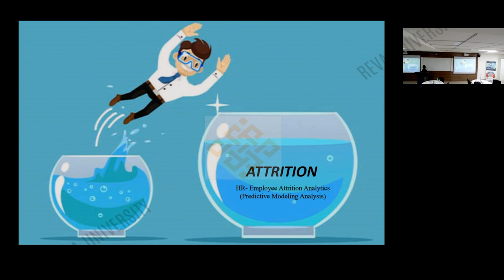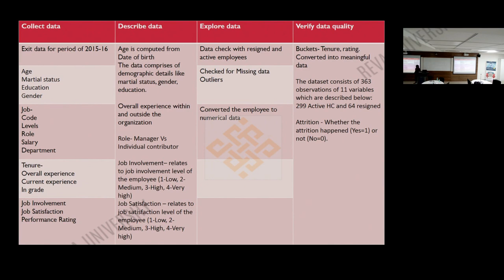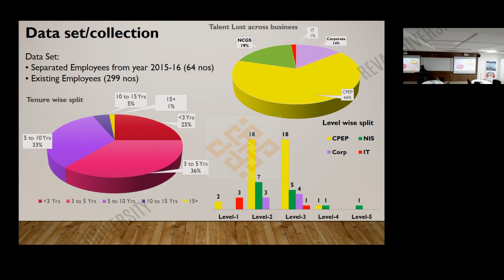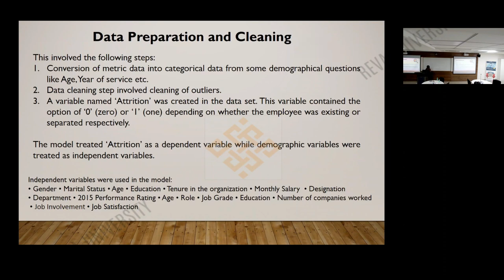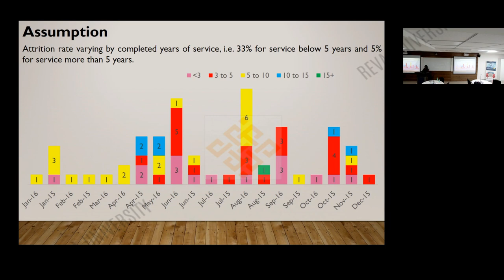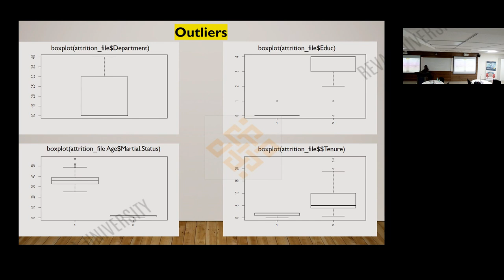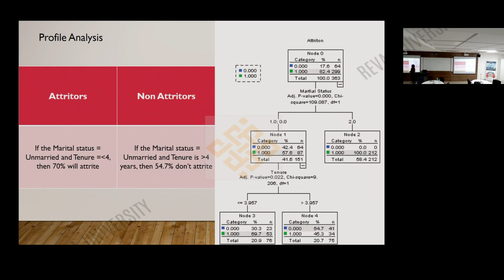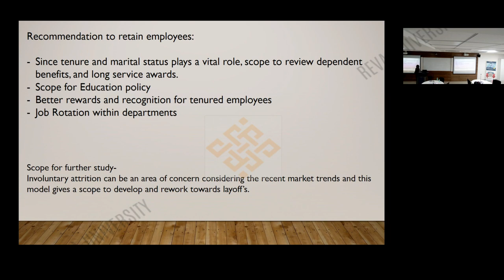Building an attrition model - Capstone Presentation by HR Analytics participant Theresa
Building an attrition model by Theresa, as a part of their Capstone Presentation for REVA Academy for Corporate Excellence (RACE) created an attrition prediction model as part of the HR Analytics program. One of the main problems organizations till date is Attrition, companies are trying to figure out the reasons behind the same and have still not been able to achieve good numbers. So Theresa in her presentation goes on to explain this by categorising attrition into 3 parts, good bad and market driven. This and other aspects can be further understood by  watching the entire presentation.
To know more interesting facts like these please go ahead and watch the entire video.

Follow us on the below mentioned Social Media Handles for constant updates:-